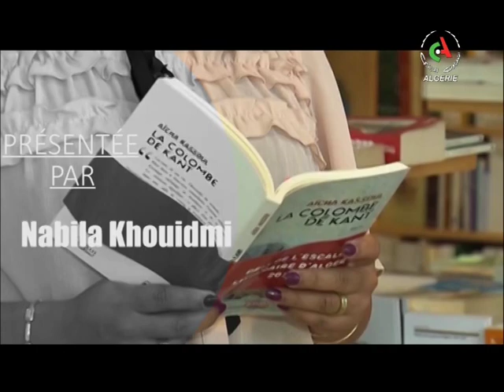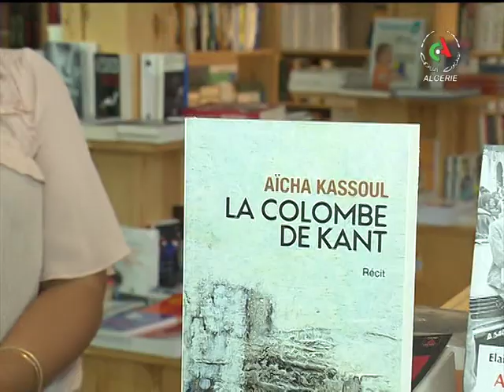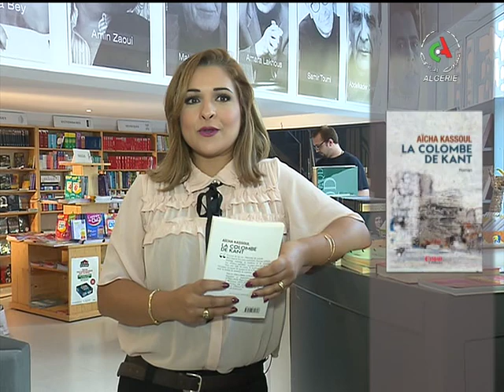Pause Livre présente le livre: La Colombe de Kant de Aîcha Kassoul- Canal Algérie 🇩🇿